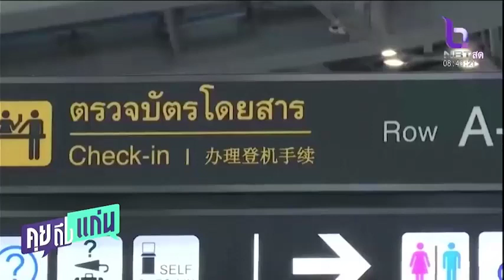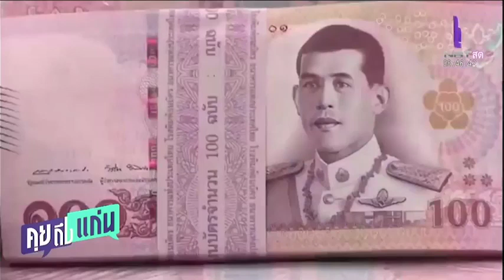‘หอการค้าไทย จีน’ เปิดผลสำรวจความเห็นนักธุรกิจไทย-จีน ทิศทางเศรษฐกิจ คุยถึงแก่น 6 มี.ค. 66